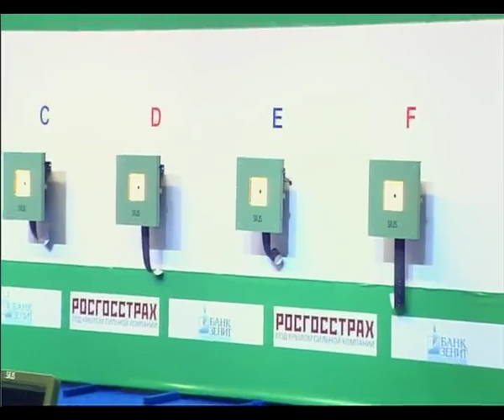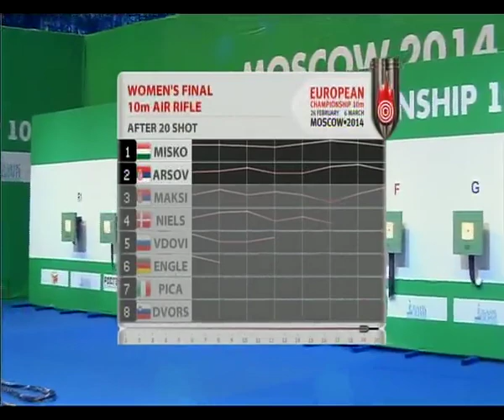2014 European Championship 10m, Air Rifle women rifle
Moscow 2014